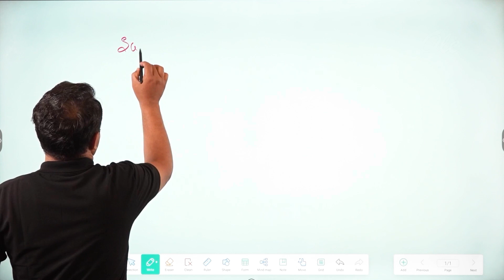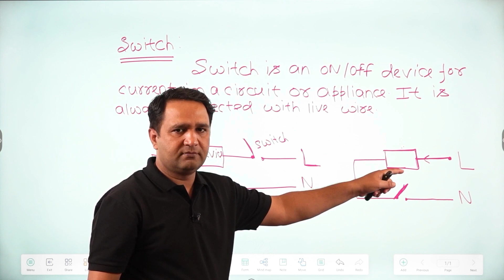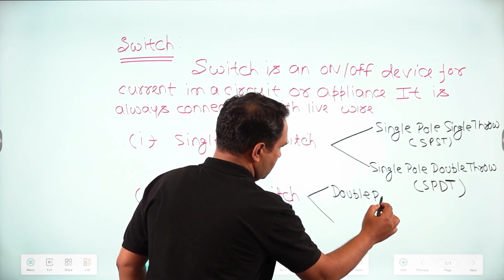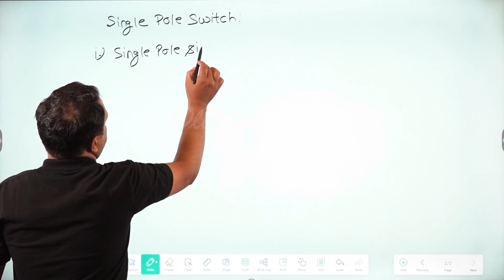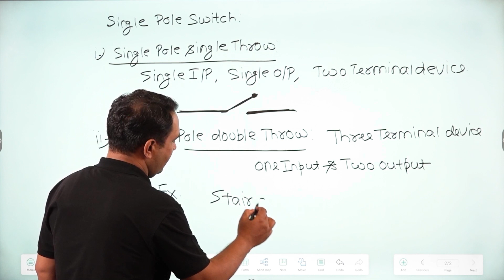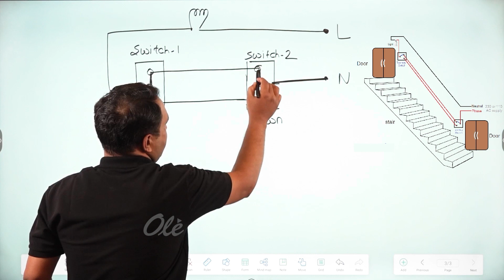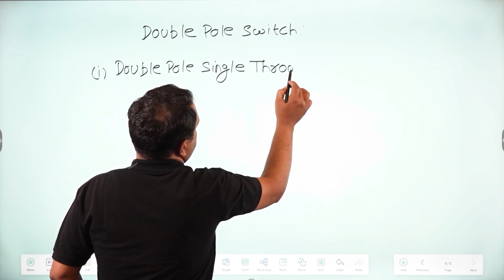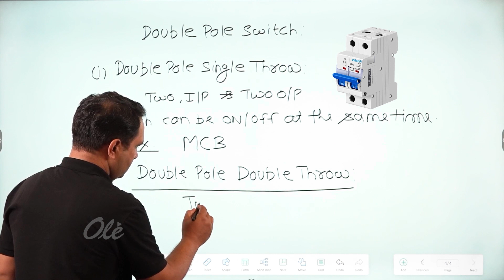How Switch Works & Types of Switch | Project based learning | Hunar india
The Online Learning with Expert - Hunar India platform enables students from Tier II and Tier III cities to prepare for any competitive examination through vernacular learning. By providing online courses for all major exams, OLExpert - Hunar India delivers Quality Education to the masses.

With a futuristic vision of the national education policy of the government of India to assist and establish young minds and especially budding entrepreneurs, OLExpert - Hunar India, an epitome of Online Learning, has commenced a learning process for learners across the globe, so as to prepare them for a coherent transformation into a world of opportunities. OLExpert - Hunar India equips you to master All Types of Examinations, using Multimedia Tools, strengthened by efficient Pedagogists, preparing India For a bright and glorious future. A path to a comprehensive education for an aspirant's natural talent and skill.

FREE LIVE BATCH FOR All COMPETITIVE EXAMS
8:00 PM - Reasoning, Maths and Physics
9:00 PM - General Studies, English and Chemistry